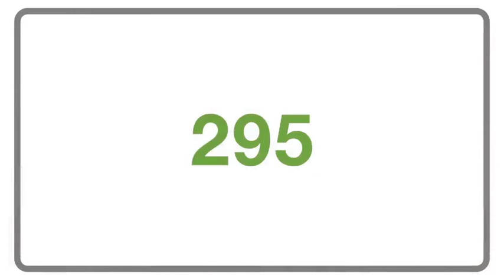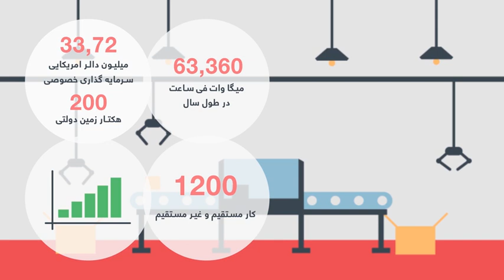ویدیو کلیپ در مورد پروژۀ 40 میگاوات برق سولری پارک صنعتی حصار شاهی